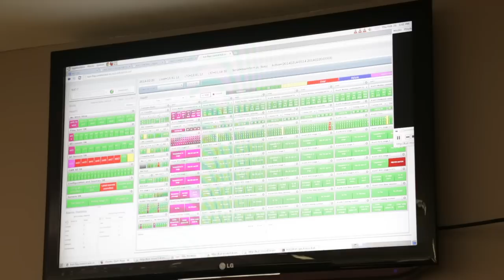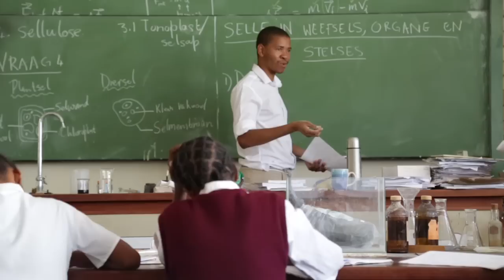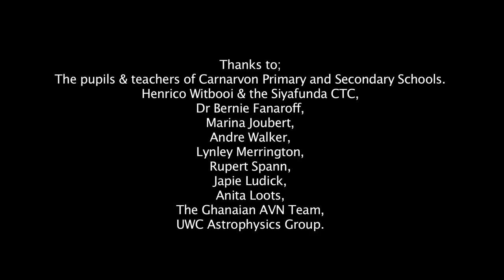Africa builds the world's largest radio telescope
A film on SKA, South Africa's bid to become a world leader in astronomy, while boosting Africa's knowledge economy.